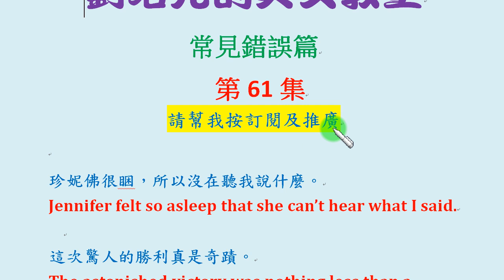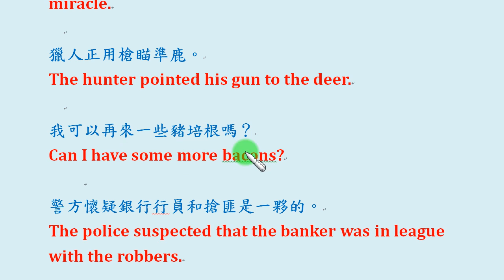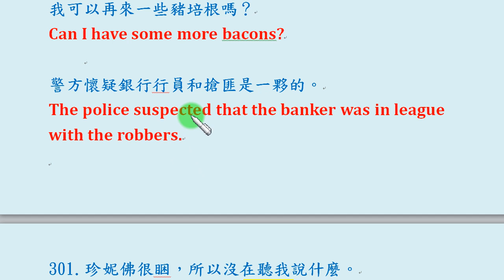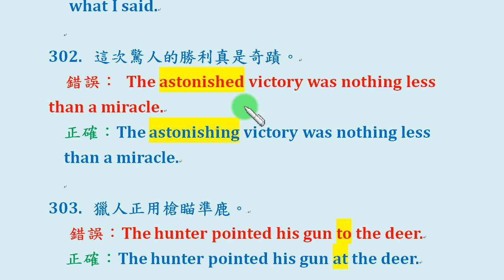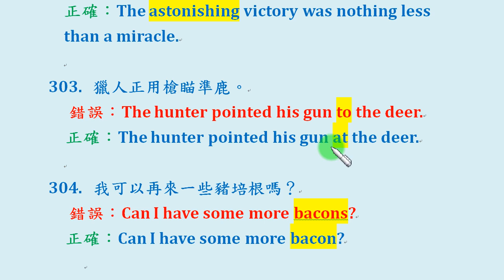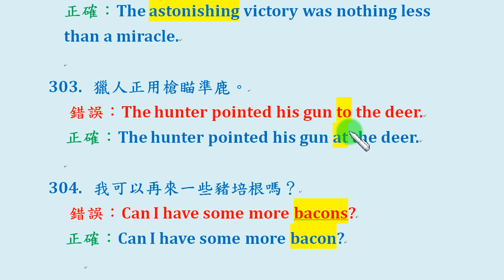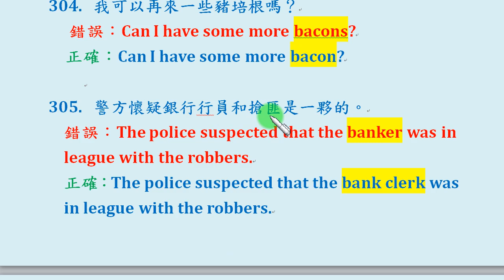常見錯誤篇第61集：asleep是睡覺中，sleepy是很睏的；astonished是我覺得很驚訝的，astonishing是令人驚訝的；banker是銀行高層，bank clerk是銀行職員...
我搜集了許多一般人寫英文句子時常犯的錯誤，並且詳細說明錯誤的原因及正確用法。這些錯誤的英文寫法，有些是文法上的錯誤，有些則是不符合外國人的寫作表達方式…